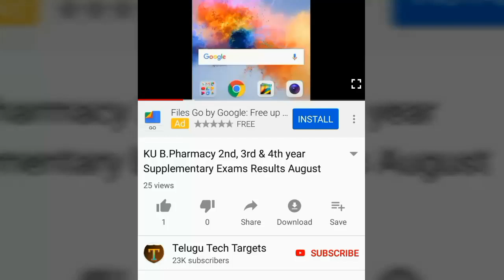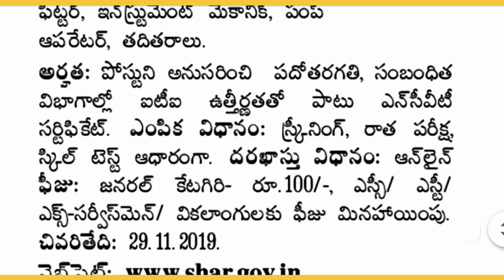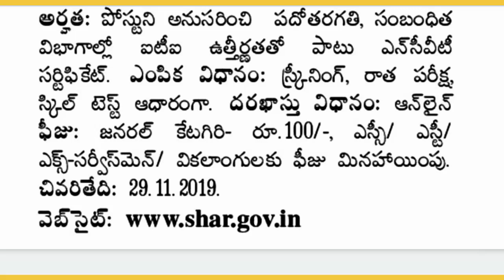ఇస్రోలో ఉద్యోగాల భర్తీకి నోటిఫికేషన్ విడుదల, ISRO Technician-B Posts Recruitment Notification 2019